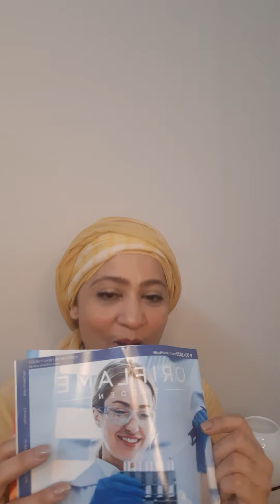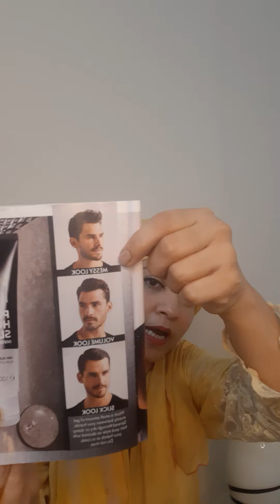NFM power hold and sleek cream | Hair gel | For Mens | Non sticky formula | Oriflame 👌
North For Men Power and Sleek Invisible Hair Gel
The hair gel that has long-lasting hold.
Infused with Artic Pro Defense
And Power Hold Technology , this mineral-rich product ensures your hair stays styled and strong for upto
48 hours . 100 ml . its on 30 percent off
For order contact at  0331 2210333 now !!